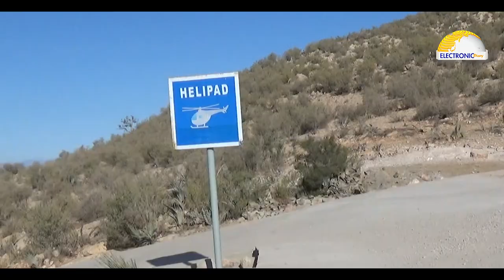Gorakh Hill Station | A Trip To Gorakh | Beautiful Sindh Pakistan | اچو ته گورک گهمون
| Electronic Diary | اچو ته گورک گهمون Ahmed Seelro visiting Murree in Sindh.